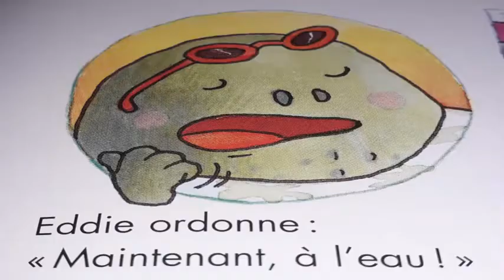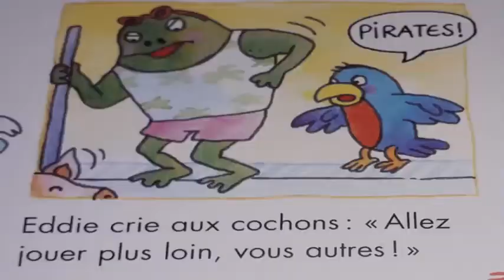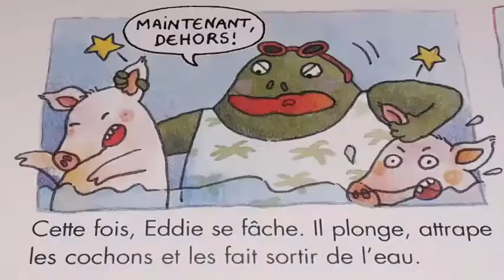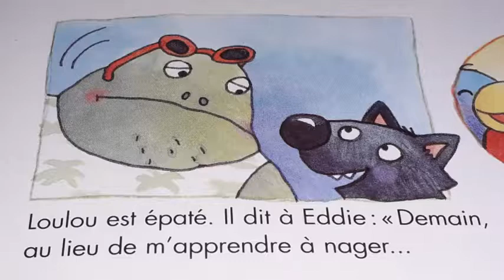Histoire racontée : La piscine.